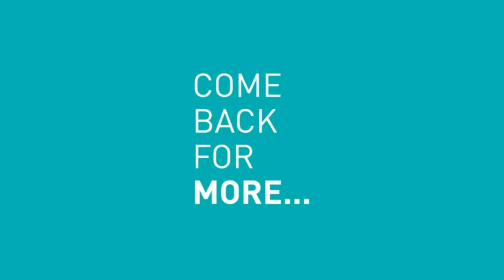Breaking News: Doomsday Prophecy Hopi Indians Crashing Heavenly Palace, 9th Sign.